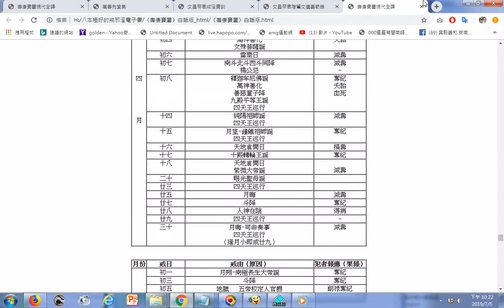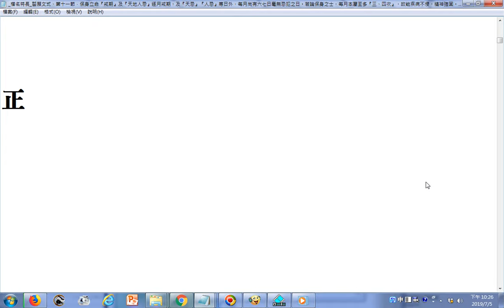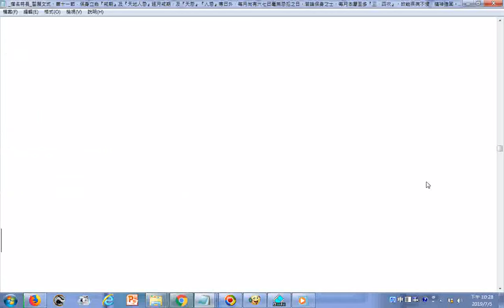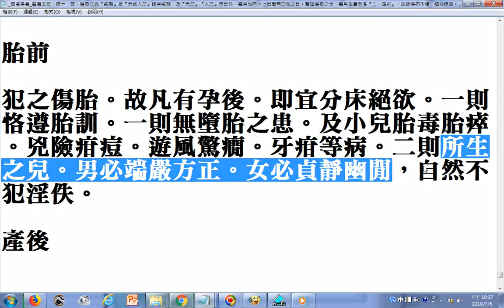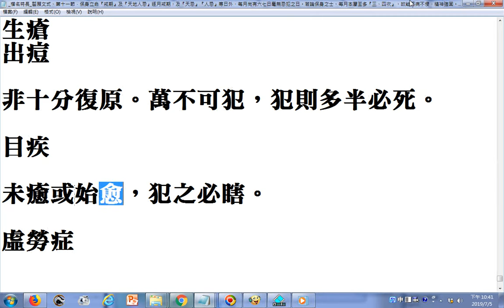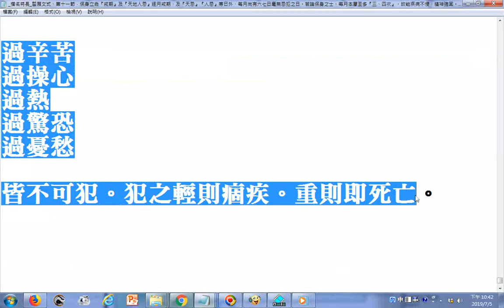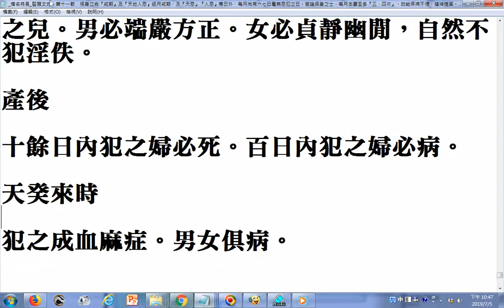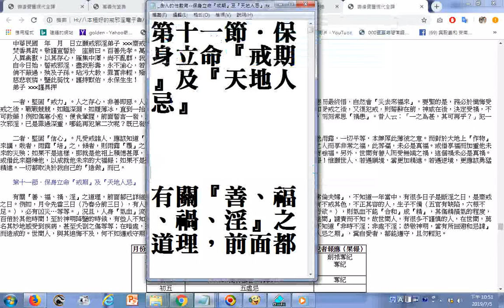_古人的性教育--保身立命『戒期』及『天地人忌』__含修行人戒淫用的月曆(陰曆)__參考壽康寶鑑現代全譯